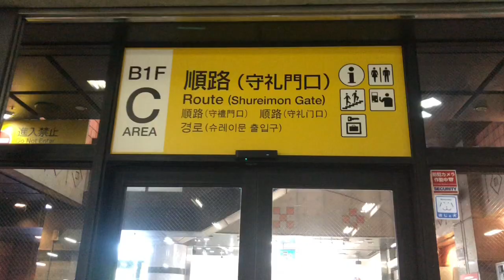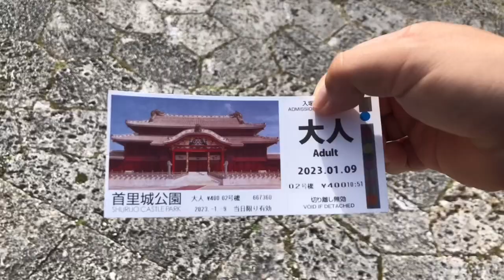首里城散歩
首里城散歩します。